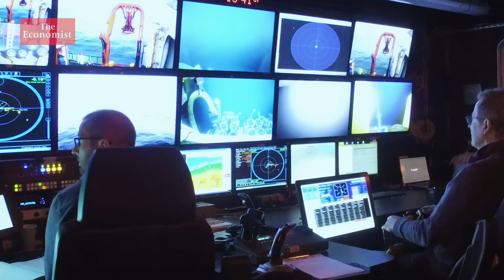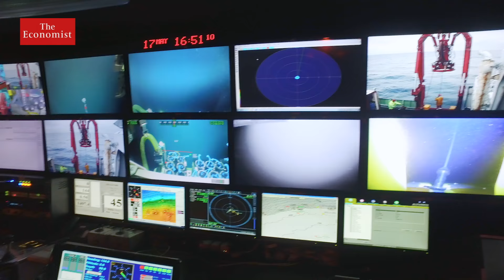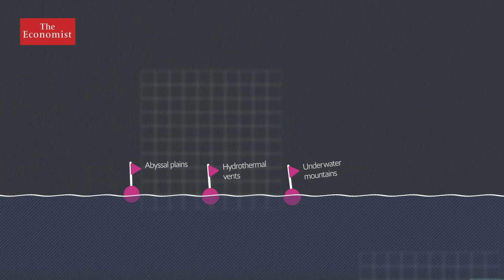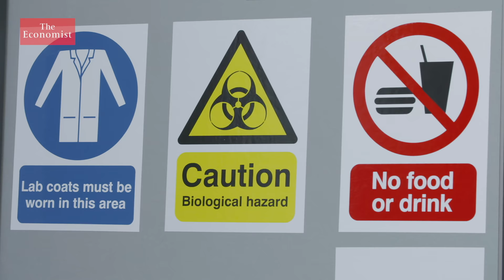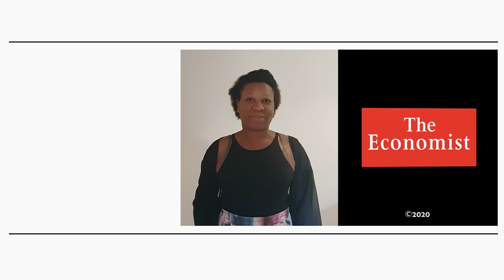Mining the deep sea: the true cost to the planet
Mining companies and governments will soon be allowed to extract minerals from the deep-ocean floor. These rare metals are vital for a more environmentally sustainable future on land, but at what cost to the health of the ocean?  Film supported by @blancpain

Further content:

Sign up to receive The Economist’s fortnightly newsletter to keep up to date with our latest coverage on climate change

Natural disasters are quickening an already steep global loss of species

The Greenland ice sheet has melted past the point of no return